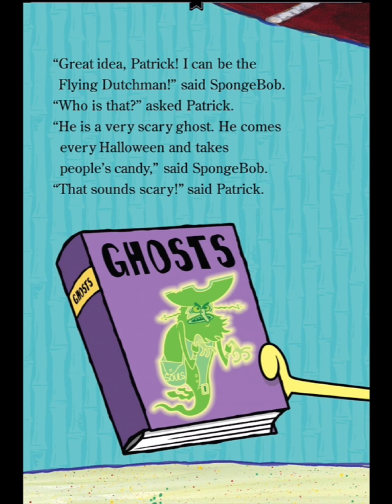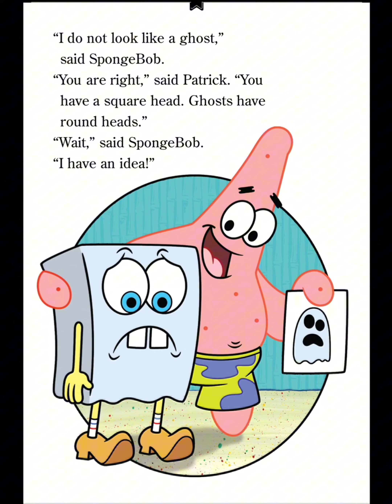SPONGEBOB SQUAREPANTS: The Big Halloween Scare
It's Halloween, and SpongeBob is determined to scare everyone this year. All he has to do is dress up like the Flying Dutchman. But SpongeBob doesn't realize just how scary he can look. Join the gang from Bikini Bottom in this spooky Halloween tale!